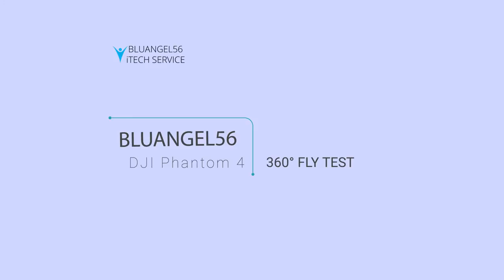HD video clip AVL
Attività sperimentale 360° fly video drone dji phantom 4 HD video